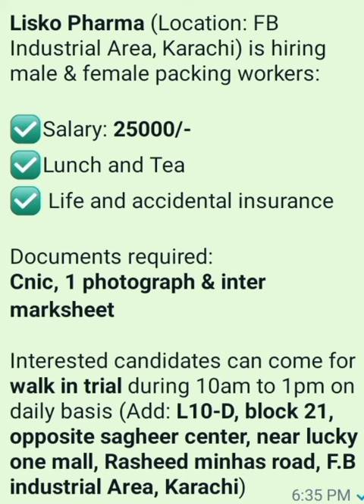*Lisko Pharma* (Location: FB Industrial Area, Karachi) is hiring Male & Female Packing workers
✅Salary: *25000/-*
✅Lunch and Tea
✅ Life and accidental insurance

Documents required:
*Cnic, 1 photograph & inter marksheet*

Interested candidates can come for *walk in trial* during 10am to 1pm on daily basis (Add: *L10-D, block 21, opposite sagheer center, near lucky one mall, Rasheed minhas road, F.B industrial Area, Karachi*)